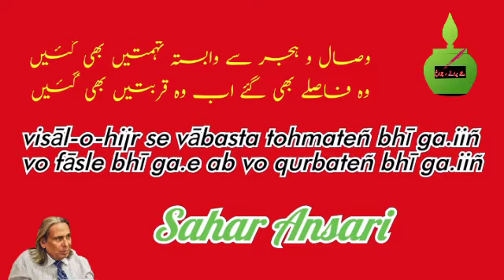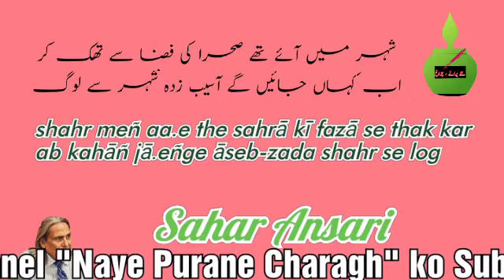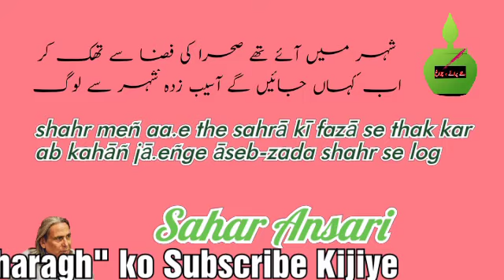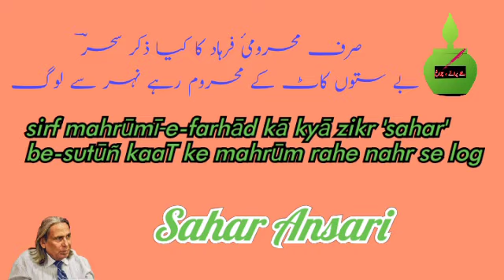Sahar Ansari. Tang aate bhi nahiN kashmkash e ..By Tarannum Sana."Naye Purane Charagh".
such as criticism, Comment, News, Reporting, Teaching, scholarship And research .